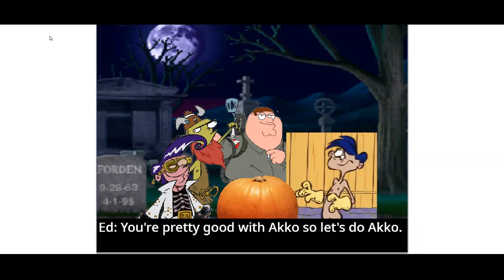Character Elimination: No Effort Edition Goretober Rock! Episode 1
A return to do the same stuff like in Season 1.